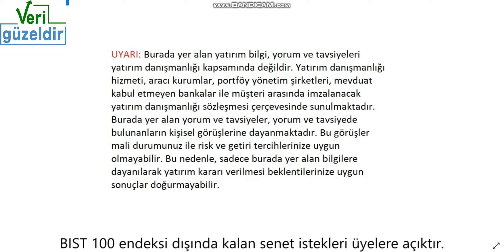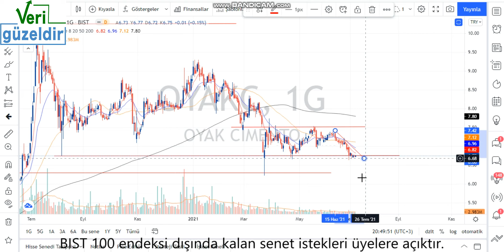OYAKC Teknik Analiz Oyak Çimento Hisse Yorumu 7 Tem 21